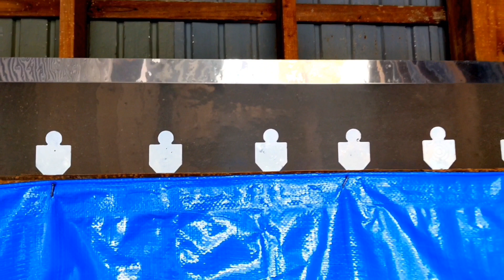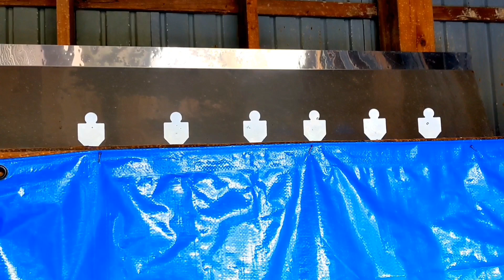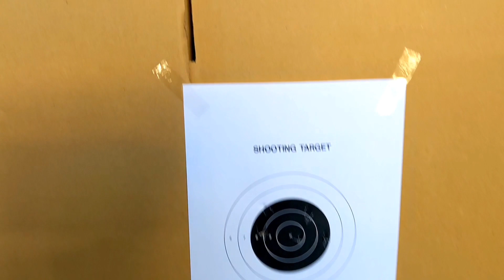【VSR-10】命中精度に優れたGスペックにベクターのスコープで最強の布陣。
2023年明けましておめでとうございます。

新春の初撃ちは、 VECTORのスコープを装着したVSR-10 G-SPEC で幕開けです。

関連動画

「命中精度に優れたA＆Kドラグノフ」

「モーゼルM-712 国内製も海外製も撃ちまくり」

「VSR-10 G-SPECで40m射撃」